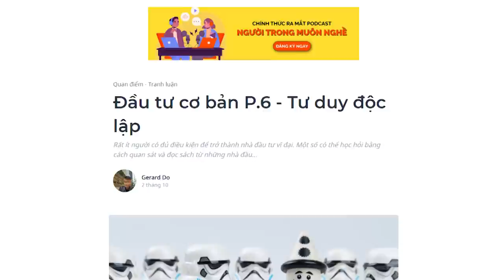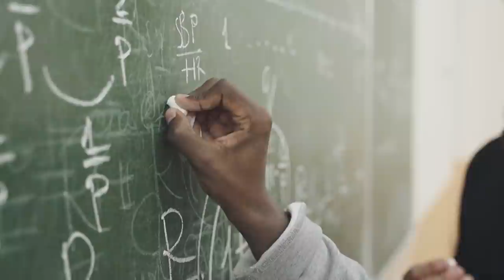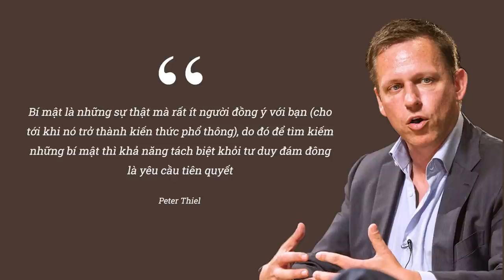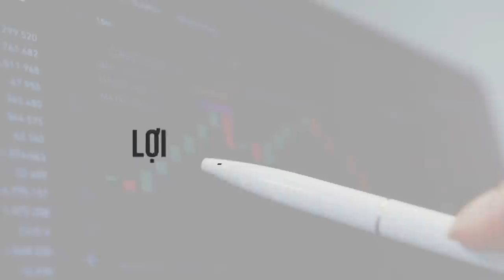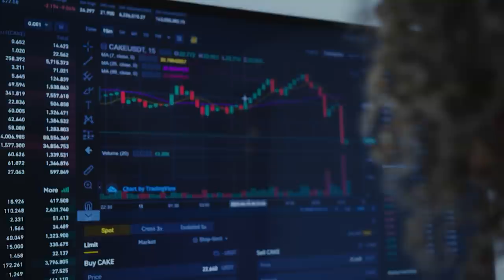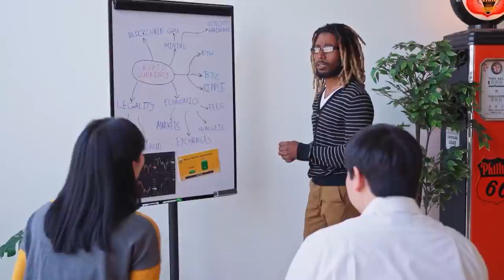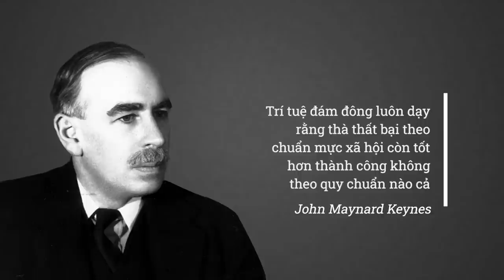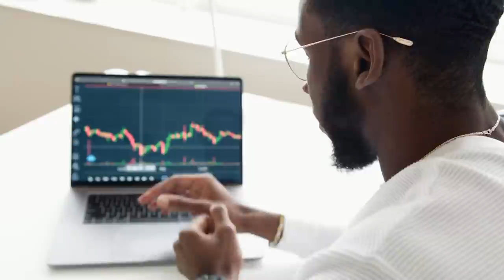Đầu tư cơ bản P.6 - Tư duy độc lập | Gerard Do | TIỀN TÀI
Do thị trường liên tục tiến hóa và thay đổi hành vi theo thời gian, kỹ năng tư duy độc lập đóng một vai trò quan trọng trong hộp đồ nghề của nhà đầu tư thông minh. Nhà đầu tư sẽ không thể nào đạt được thành công dài hạn trên thị trường nếu như tất cả những gì bạn làm là răm rắp nghe theo lời chỉ bảo của người khác. Người viết chưa từng gặp một nhà đầu tư thành công nào mà chiến lược duy nhất của họ là nghe theo lời phím hàng từ kẻ khác. Thành công không bao giờ có lối tắt.
Cùng tìm hiểu cuốn sách "Doing Good Better" tại:
Theo dõi Kênh Podcast "Người Trong Muôn Nghề" tại đây:
Ghé Nhà sách Spiderum trên SHOPEE ngay thôi các bạn ơi:
Kênh Spiderum Giải Trí đã có Podcast, nghe tại đây:
Nội dung:
00:00 - Start
00:20 - Làm sao để trở thành nhà đầu tư vĩ đại?
01:46 - Tìm kiếm những điều bí mật
05:49 - Xác định lợi thế cạnh tranh của bạn trong đầu tư
11:03 - Nhà đầu tư cần lòng can đảm

Bài viết: Đầu tư cơ bản P.6 - Tư duy độc lập

Đầu tư cơ bản P.6 - Tư duy độc lập | Nhện Kinh Tế | Gerard Do | Spiderum
Giọng đọc: Pinkdot
Editor: Pinkdot